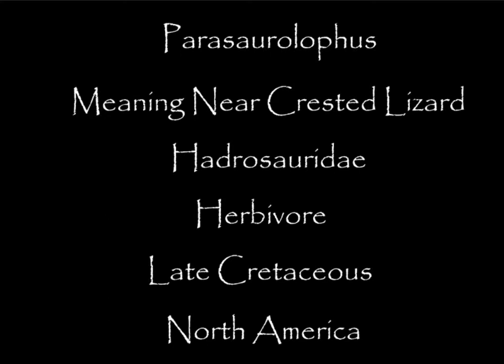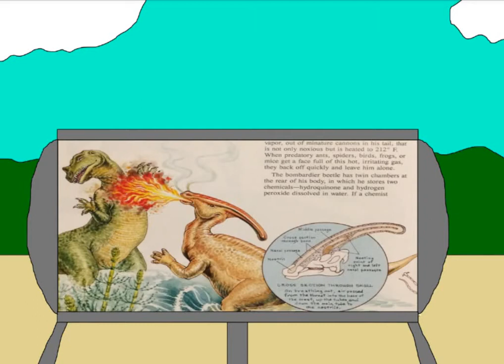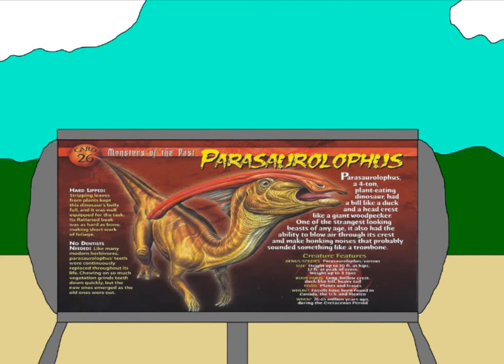Monsters of the Past episode 26.Parasaurolophus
My panic attack happened when I Re-discovered a mole on my body. However As the week went on and I actually looked at it i realized that not only have i had this mole for years but it failed the abcde test... or passed which ever the good one is.